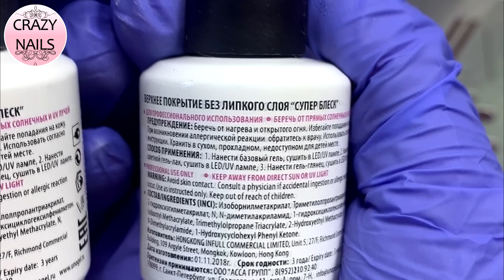АКВАРЕЛЬ/КАК ОТЛИЧИТЬ ПОДДЕЛКУ UNO?❗️ Комби маникюр/Ногтям 5 недель.